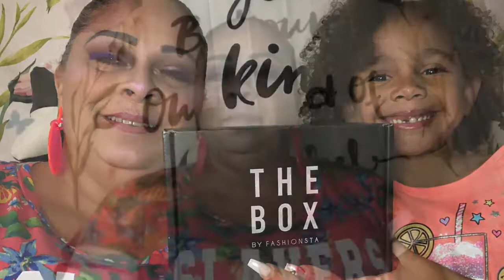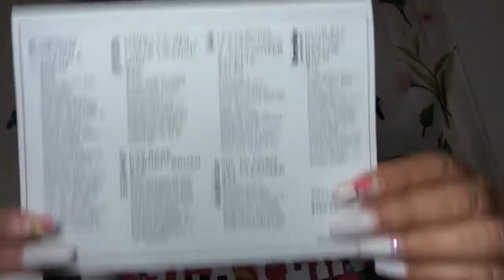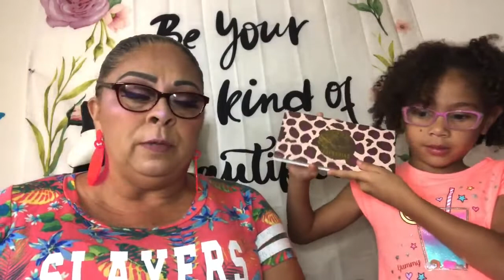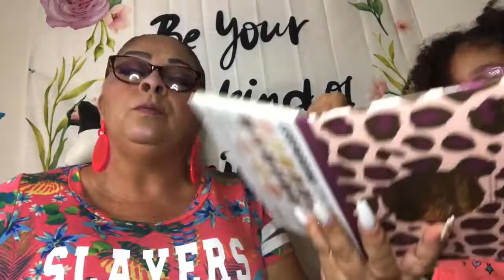THE BOX BY FASHIONSTA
Hey everyone,hope you are all having a good day,just wabted to share my Fashionsta Box with you guys so you can see how good this box is for just 19.99 a month.